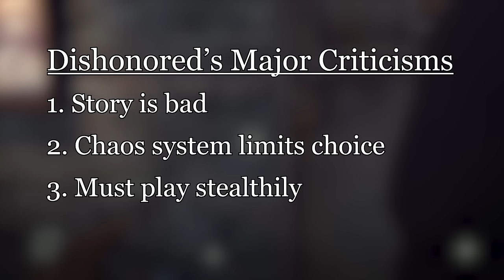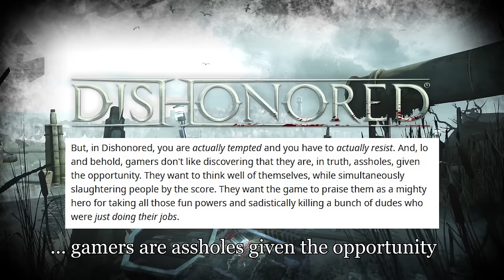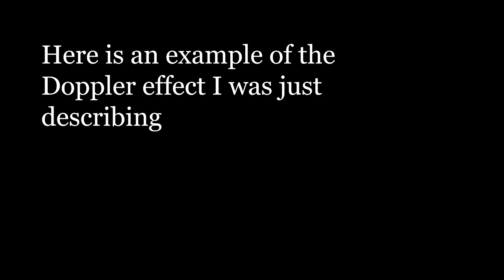Dishonored Critique - Plagued with Problems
Big fan of this game and series.

Deeper chapter markers can be found as the pinned comment.

Intro: (0:00)
Part 1 - Of Mice and Murder: (8:52)
Part 2 - All the Regent's Men: (27:52)
Part 3 - The Difference Between Treason and Patriotism: (1:54:23)
Part 4 - A Knife in the Dark: (2:47:30)